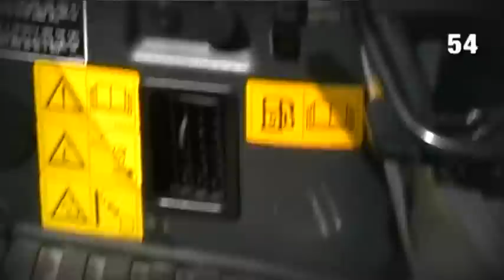Secret mini minute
Range of mini excavators